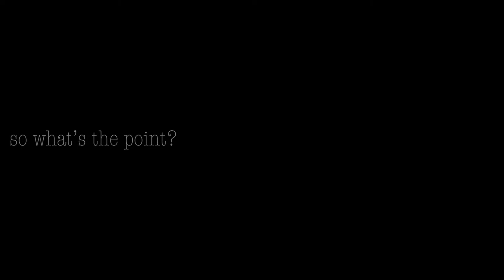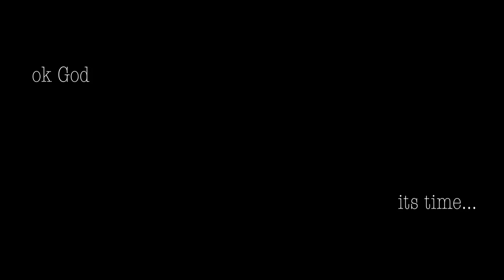Clara Miller's Testimony | Life Center Rainier Campus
Watch Clara Miller's powerful testimony from Easter 2022.